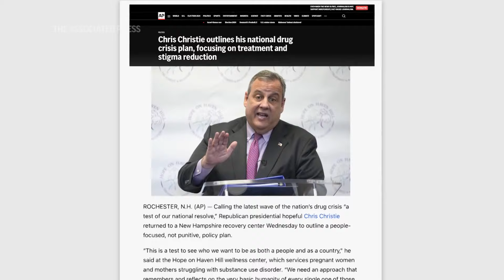Some New Hampshire residents want better answers from the 2024 candidates on the opioid crisis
POOL
ARCHIVE:  Charleston, West Virginia – 3 May 2016
1. Democratic Presidential Candidate and former U.S. Secretary of State Hillary Clinton arrives at a campaign event
HEADLINE TEXT: NH residents want 2024 candidates to talk opioids
2. SOUNDBITE (English) Hillary Clinton (D) Presidential Candidate:
++PARTIALLY COVERED++
"I now have 5 family friends who have lost their adult children to opioid overdose.”

POOL
ARCHIVE: Plymouth, New Hampshire – 7 February 2016
3. Wide of Republican Presidential Candidate Donald Trump walking to podium
4. SOUNDBITE (English) Donald Trump, (R) Presidential Candidate:
++PARTIALLY COVERED++
“If you never start taking the drugs, you're not going to have a problem and when we make it so hard for them to get into the country beyond even New Hampshire because we're going to have that wall, that wall is going to be so big and so strong and so powerful and we're going to have our border guards."

ASSOCIATED PRESS
Rochester, New Hampshire – 12 January 2024
5.  Kerry Norton, who co-founded Hope on Haven Hill, interacts with new mothers
6. SOUNDBITE (English) Kerry Norton, Hope on Haven Hill:
++PARTIALLY COVERED++
"In 2016, the candidates talked about addiction and what they're going to need to do. And they talked and most of them had really good ideas. And they talked about it as the number one thing in 2016. I found that everybody talked about it. And then this year I haven't yet."
7. Close up of a sleeping baby
ANNOTATION: This twin boy was born to a mother receiving addiction treatment and other services at Hope on Haven Hill, a nonprofit that Norton runs.
8. SOUNDBITE (English) Kerry Norton, Hope on Haven Hill:
"Everybody has their cause or things that's important to them. And in New Hampshire we are losing, you know, more than a person a day – and we have been for many many years – to um substance use disorders."
9. A mom receiving treatment and support services
10. SOUNDBITE (English) Kristina Amyot , Fought Opioids Addiction for 18 Years:
++PARTIALLY COVERED++
"I honestly just want to see change in people be proactive rather than reactive. And I feel like every four years it gets talked about and then it gets lost. We don't really do much with it and that's something needs to change. Because this should be, like, one of the top priorities. There's so many people dying. There's so many people struggling."
11. STILL of Kristina Amyot
11. Amyot standing on the port of Hope on Haven Hill
12. SOUNDBITE (English) Kristina Amyot , Fought Opioids Addiction for 18 Years:
++PARTIALLY COVERED++
"They really, the next four years cannot continue the way that it has been because we are just going to ... it's just going to ... it's going to be so bad."
13. STILL, various from Hope on Haven Hill facility
14. SOUNDBITE (English) Kerry Norton, Hope on Haven Hill:
++PARTIALLY COVERED++
"You know what I am looking for to hear from people that represent us is that, number one, that they do ... that they recognize that substance use disorder is a disease that should be treated just the way any other disease is treated. It is a ... that it is also a public health emergency in the same way that COVID was and it should have the same type of supports. And that it's a stigmatizing, discriminated disease and that they are not going to punish people that have substance use disorders."

ASSOCIATED PRESS
no location - no date
15. STILL of an Associated Press story

ASSOCIATED PRESS
16. A woman receiving addition treatment and support